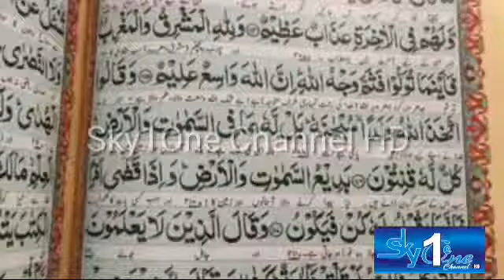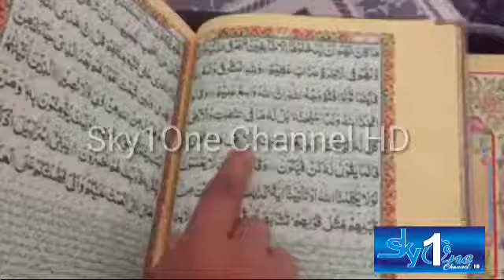SKY1ONE. . Must watch and be a Muslim and Pakistani take decision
SKY1ONE. .. پاکستان ڈرامہ انڈسٹری کے مشہور اداکار عمران عباس اور زرنیش خان کا درامہ کن_فیکون جس میں اسلام کی توحین کی گئی...